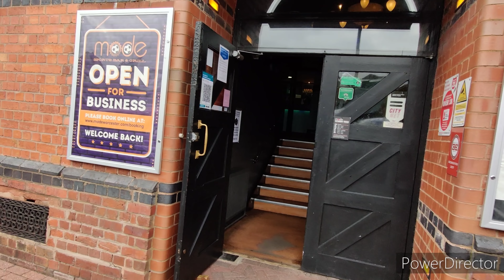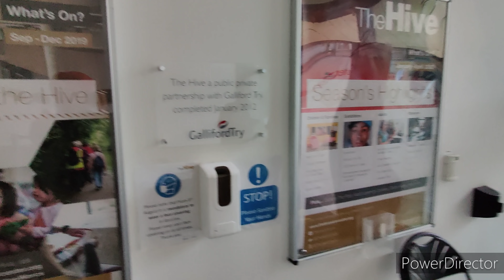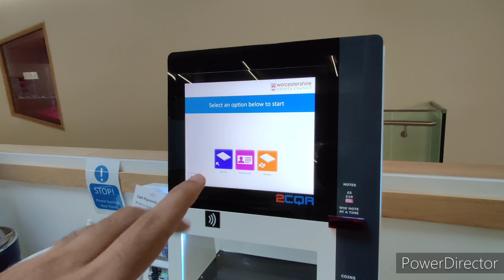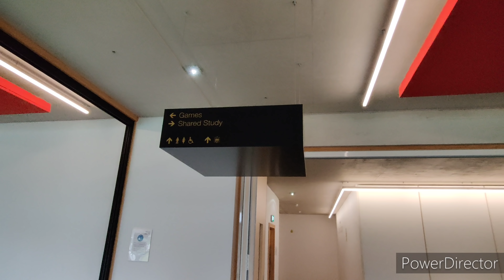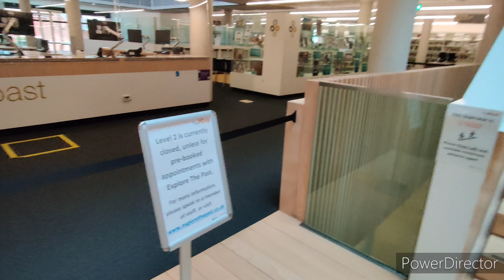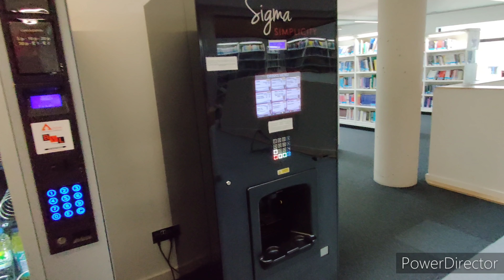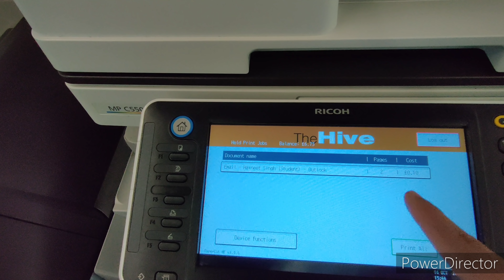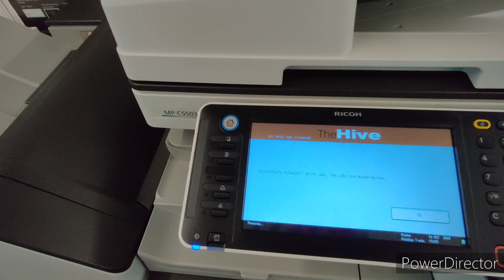University of Worcester Library Tour ( The Hive ) England ,UK 🇬🇧🇬🇧🇬🇧